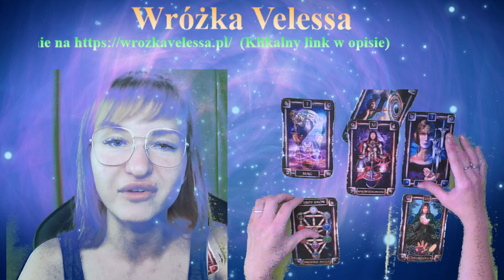WODNIK - HOROSKOP NA LISTOPAD 2023 r. - TAROT